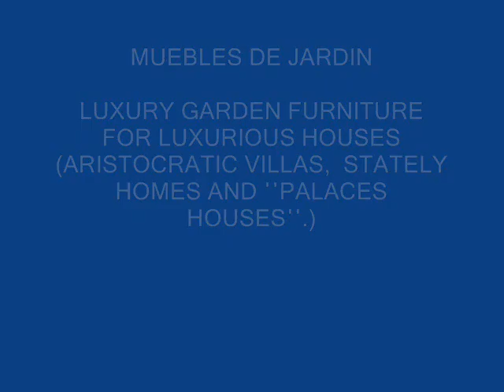Muebles para exterior HONDURAS Muebles de patio mesas sillas patio HONDURAS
Muebles de jardín, Mesas de jardín, sillas de jardín, sillas de jardín brazo

ENTREGA POR TODO EL MUNDO

muebles de aluminio fundido es cada vez más popular en el mundo
conjuntos de muebles de jardín, muebles de patio cubiertas, cubiertas de muebles exteriores
muebles de jardín al aire libre, silla al aire libre, mesas al aire libre, sala de estar al aire libre

Los columpios de hierro forjado del patio, muebles de jardín de hierro fundido para todas las ocasiones
Hierro forjado sillas del patio tradicional brazo Brazo Jardín Presidente
Tiendas de muebles del patio de aluminio fundido de hierro forjado al aire libre Parque infantil
Muebles de jardín de hierro forjado de alta calidad de fundición de aluminio Muebles de jardín
Muebles de jardín, muebles de jardín, pérgolas de hierro forjado al aire libre Bar Taburetes

Las plantas en macetas de hierro forjado, macetas de hierro forjado y jardineras
variedad de telas al aire libre en muebles de exterior
muebles de jardín, bancos de jardín, tumbonas
Muebles de jardín Muebles de jardín Cubiertas Cubiertas
Interior y Diseño de iluminación exterior. Iluminación de lujo
Clásico y contemporáneo de muebles del patio de aluminio fundido
Nuestra gama de muebles de jardín al aire libre incluye los muebles populares de hierro fundido para
el césped

Sunlounge al aire libre, tumbonas al aire libre, silla de playa al aire libre, paraguas al aire libre
sillas del patio, Muebles de jardín, jardín Sofás de hierro forjado al aire libre Bar Taburetes
Plantadores de hierro forjado, hierro forjado de Wall Planters obras de arte
Los columpios de hierro forjado al aire libre, vida al aire libre con estilo y zona de ocio
Jardín sillones - sillas de jardín de acero con incrustaciones de hierro fundido en el respaldo
Muebles de jardín, muebles de jardín Cubiertas, Muebles de jardín
Los accesorios de lujo para los diseños de iluminación al aire libre Exterior
muebles de tela exterior es resistente al agua, de hierro forjado al aire libre Bar Taburetes

Cojines y fundas para muebles de jardín
Lujo al aire libre productos ligeros - decoración elegante exterior

paraguas del patio de los muebles de la más alta calidad patio estándar de hierro forjado
Muebles de jardín, mesas al aire libre, sillas al aire libre, el brazo al aire libre sillas de hierro forjado al aire libre Taburetes cubre los muebles del patio al aire libre